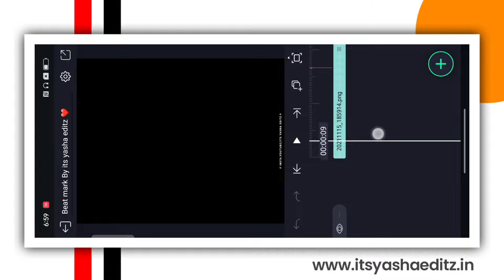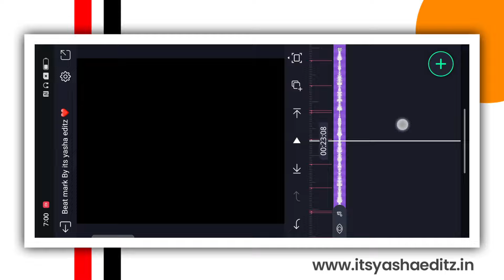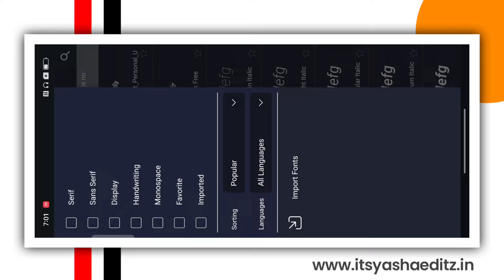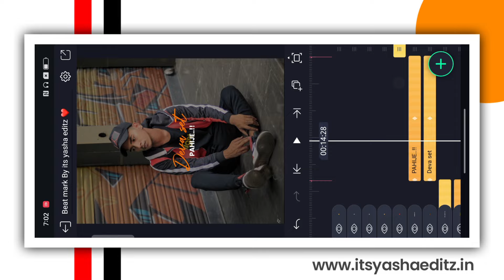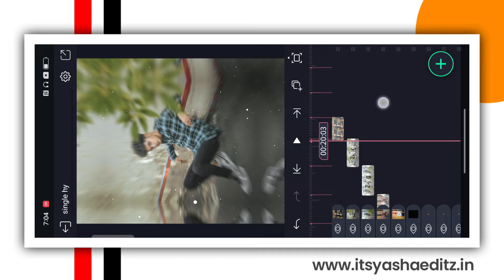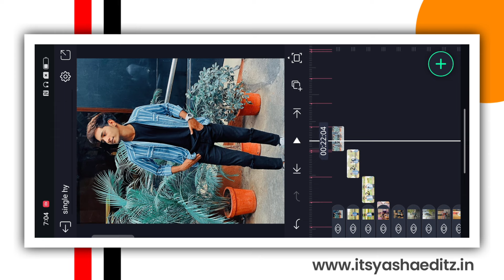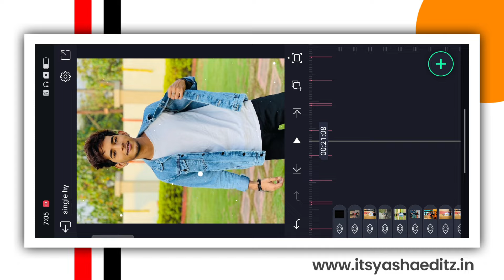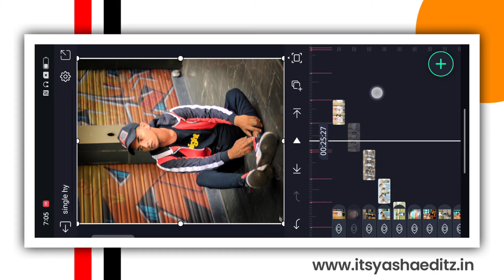Mi Single Hay Deva remix😍 Song Alight Motion Video Editing | Boys beat sync video Editing